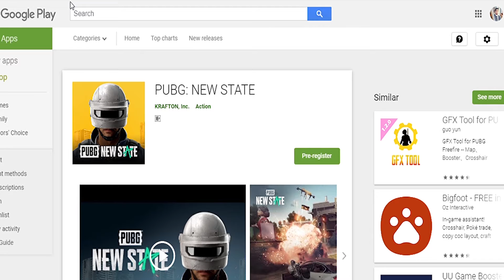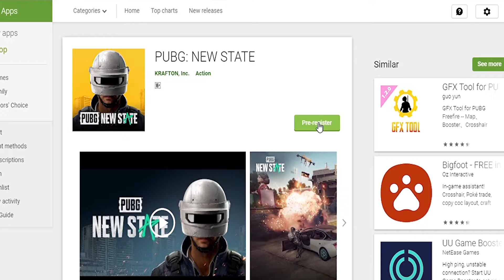PUBG 2.0: New State Trailer and Pre Registration guide | how to pre registration PUBG new state